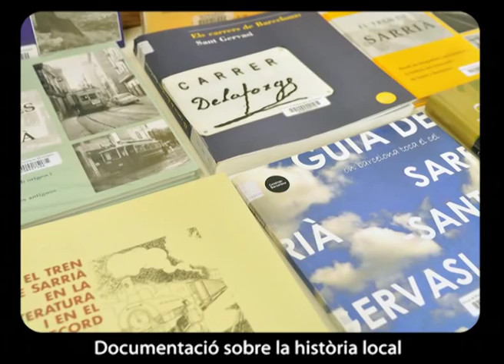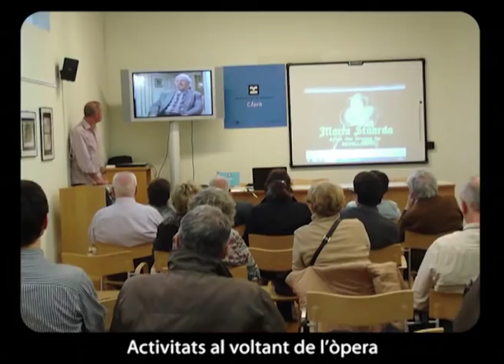Benvinguts a la Biblioteca Clarà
Recorregut per la Biblioteca Clarà